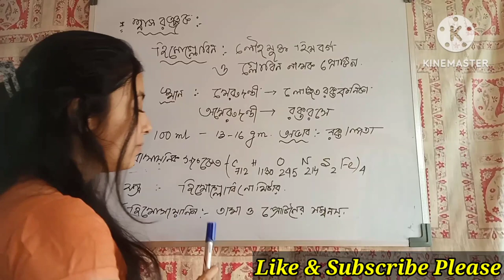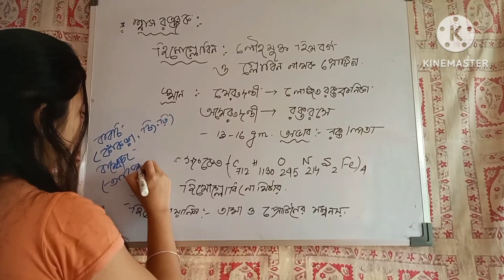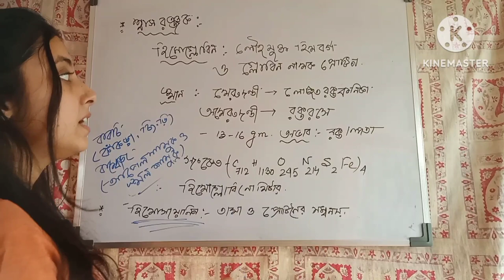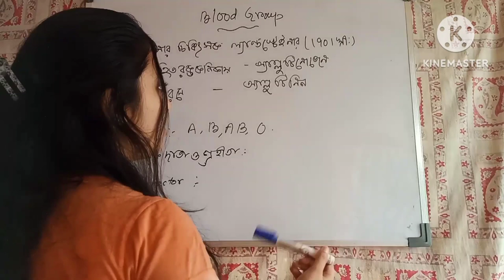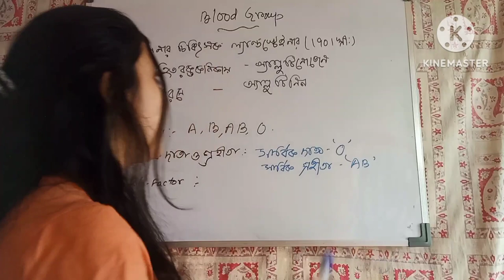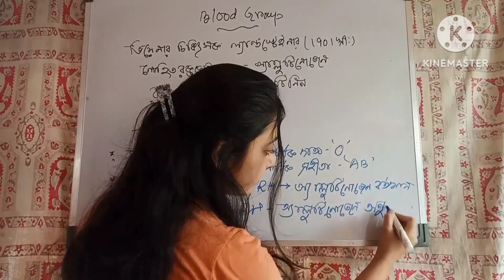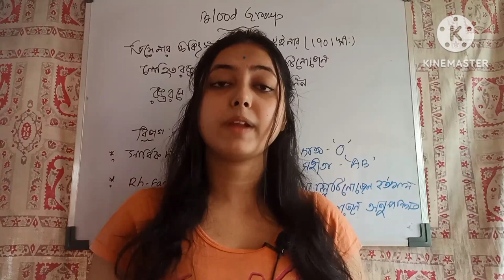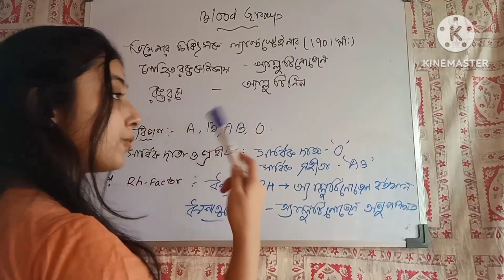সংবহণ পার্ট -3, For ssc, slst, mts, chsl, cgl, wbcs & railway group d/ntpc exam.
দর্শক বন্ধুরা,, Maslandapur Rainbow Study Centre এ তোমাদের সকলকে স্বাগত।। এখানে বিভিন্ন চ্যাপ্টার ধরে ধরে টপিক অনুযায়ী বিভিন্ন শিক্ষক মন্ডলী তোমাদের ক্লাস নেবেন।। আশা রাখি তোমরা উপকৃত হবে।।

১) wb slst preparation
2) wbcs
3)primary tet
4) wb police
5) railway
6) ssc cgl, chsl, mts
7) psc miscellaneous exams